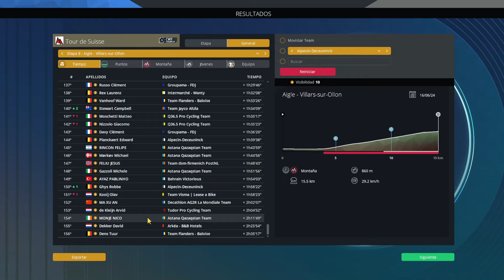Venimos de PASEO | Ep.17 | Movistar Team - T.1 | Pro Cycling Manager 2024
Comienza la nuestra andadura en el Movistar Team con el cual lo intentaremos que vuelva donde merece, a la ELITE del ciclismo mundial y para ponernoslo mas complicado estarán por medio los SUSCRIPTORES que nos darán muchos quebraderos de cabeza. ¿Seremos capaces de conseguirt este reto? Descubrirlo conmigo en cada episodio de la serie.